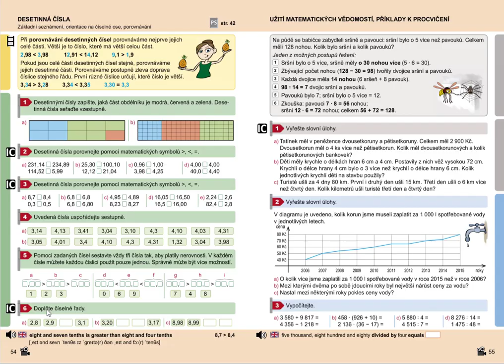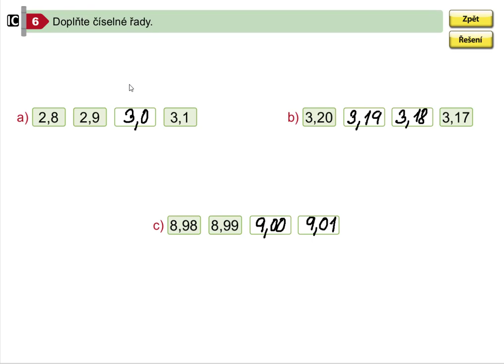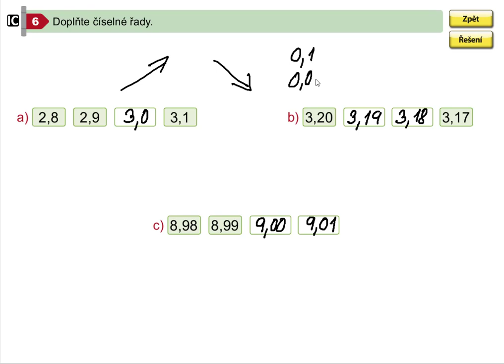Desetinná čísla (číselné řady), Matýskova matematika pro 5.roč., 1. díl, str. 54, cv. 6